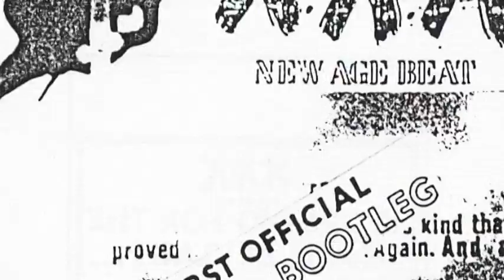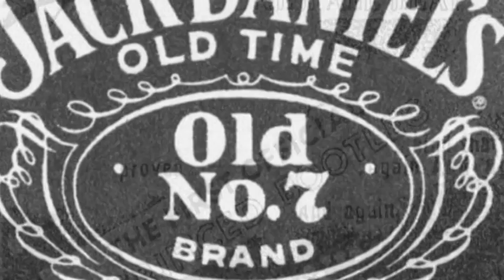The XXX - I´m Sorry (1991)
... another old one ... written and recorded by The XXX in 1991, for the 19 tracks cassette album "Torture". "I´m Sorry" was recorded one more time - in 2000 - for the XXX CD album "Swami"
Members (1991):
Holden C. Caulfield .guitars
The Mock .guitars
Steve Schulzz .the bass guitar
Owen .the drums, the voice